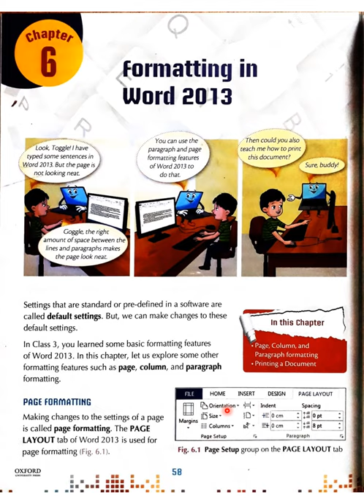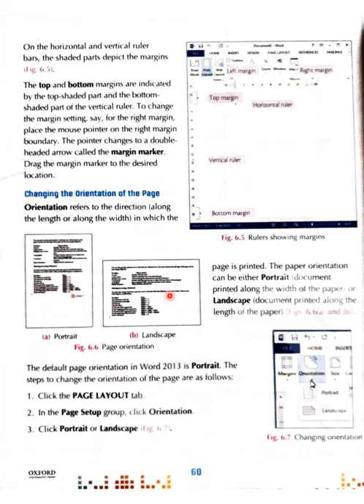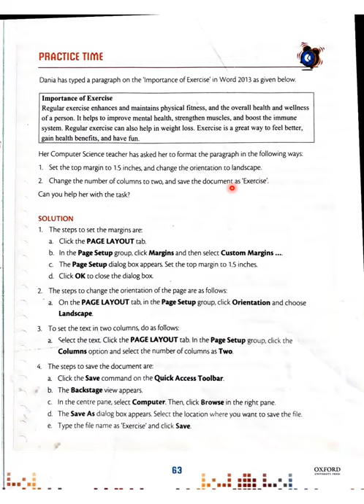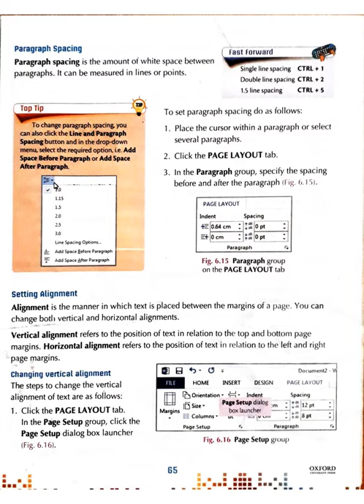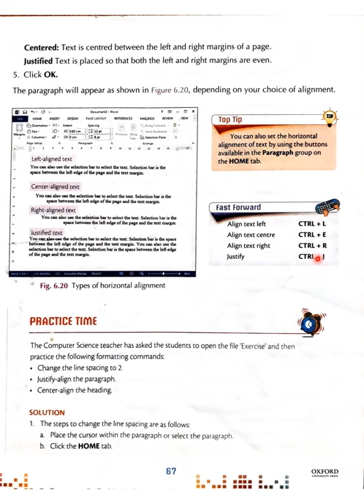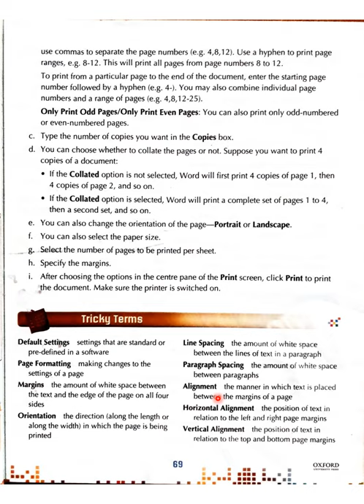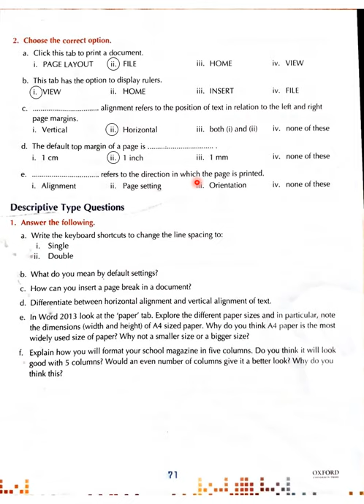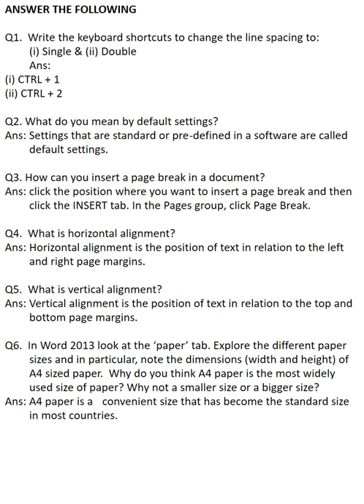Computer IV Vid 3 Dec 20